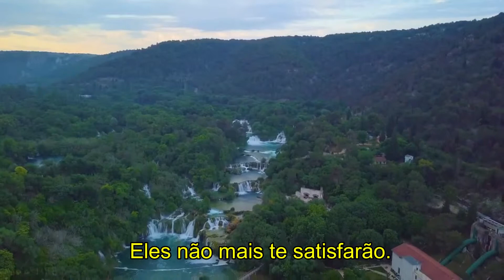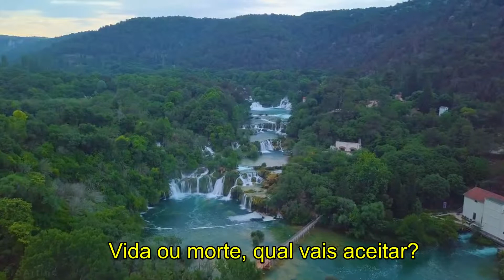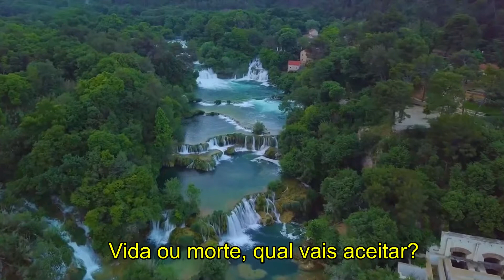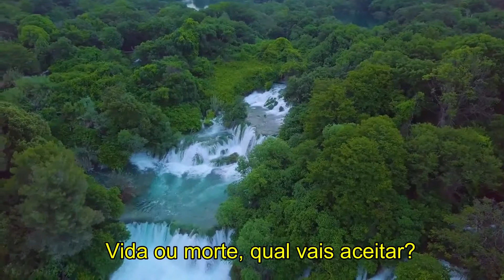Última Hora - Harpa Cristã - 570 - Narcizo Lucena e sua Harpa